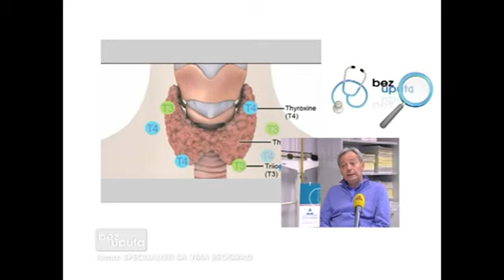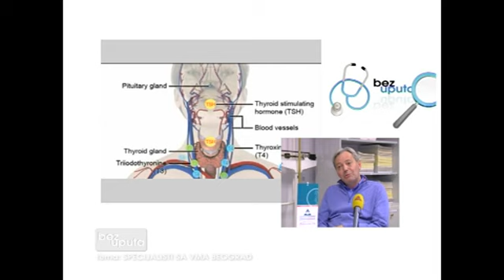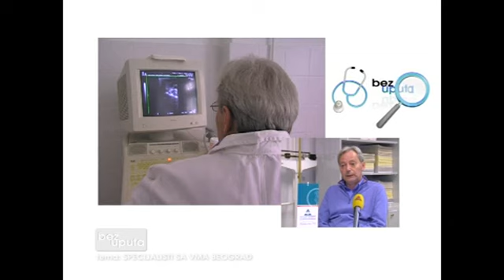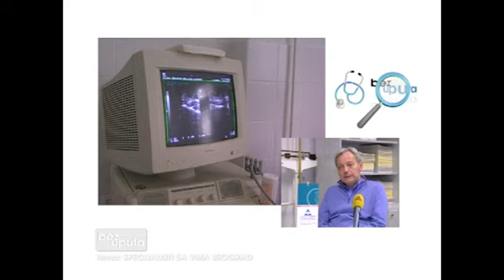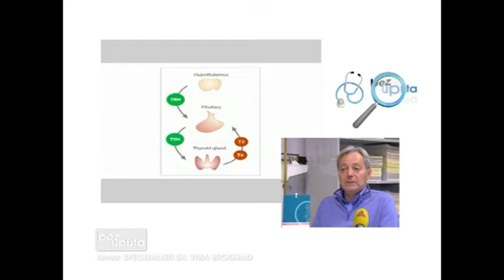Bez uputa, Atlas TV, Tema: Specijalist sa VMA BG, 27.04.2013. 3/4